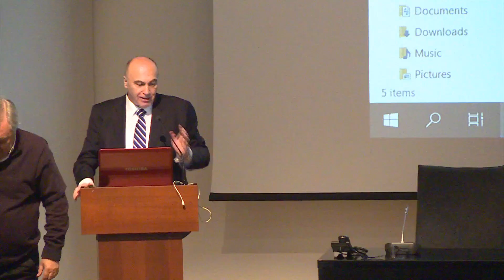Σπανός Αναστάσιος | Διοικητής ΠΓΝ ΑΧΕΠΑ